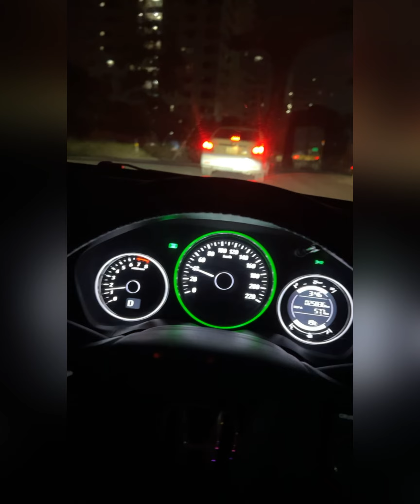About Last Night Gig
DJ Fahad spinning live